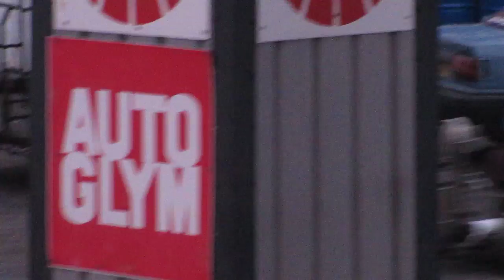Jet Engine Testing History JET engined Kart Santa Pod Firework Frenzy Nov 5th 2011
Jet Engine, Believe it or not, almost anyone can build their own jet engine using materials as simple as old auto parts and a few pipe fittings.
These engines are not toys, they are real jet engines built by keen individuals. They come in all manner of shapes and sizes.
I have been building these home made jet engines or DIY Gas Turbines, for some years now. The jet engine sound is just like the bigger commercial engines, there is nothing like the jet engine power, how from a free power section you can get so much torque.
You will be able to see the jet engine history of the builds, planned improvements from me and others and the jet engine power we are making now

I  had help from a online group that helps people build there own jet engines, it all started on Yahoo groups but has now moved to a forum.
You can get technical help on how to build a jet engine or if you just want to see what others are doing have a look at Jet and Turbine owners, JATO,

I have built jet engines that have set world records and I am working all the time to build bigger jet engines.

I have one of only 3 homemade Jet Engine Powered Bikes in the world; a friend with his homemade jet engine powered bike holds the record for a mile at over 300 KMP

You can keep up to date with mine and other jet engine builds and projects on the Facebook page